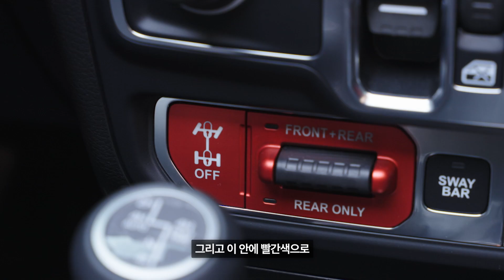Jeep®| 모두가 열망하는 삶 랭글러로 답하라 X 이혜영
[모두가 열망하는 삶 랭글러로 답하라 X 이혜영]

Jeep와 함께하는 그 세 번째 주인공, 이헤영(@leehaeyoung1730)

"만족도 1500만%" 패셔니스타 이혜영이 선택한 차, 랭글러

“내가 어떤 스타일을 추구하느냐는 중요하지 않아요.
랭글러가 나를 더 멋지게 만들어주니까요”

패션을 사랑하는 그녀, 배우 이혜영
그런 그녀의 패션을 더욱 빛나게 해주는 랭글러!

일상을 엣지 있게!
배우 이혜영과 랭글러가 함께 하는
스타일리쉬한 하루를 여러분에게 소개합니다.

모두가 열망하는 삶 랭글러로 답하라